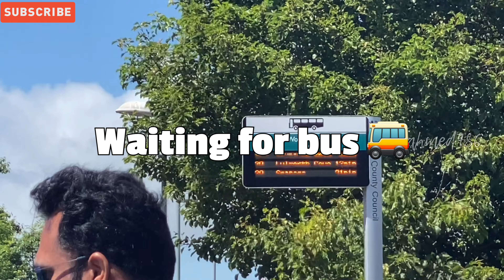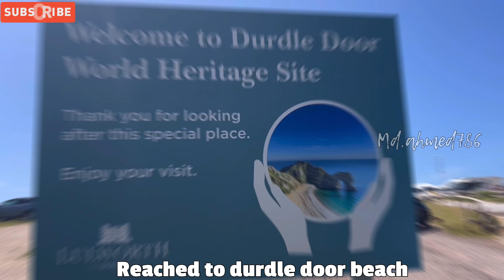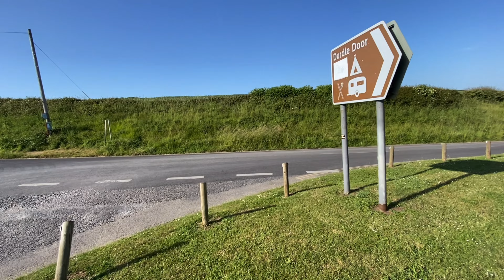DURDLE DOOR BEACH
Durdle Door (sometimes written Durdle Dor) is a natural limestone arch on the Jurassic Coast near Lulworth in Dorset, England.[1] Although privately owned by the Lulworth Estate,[2][3] it is open to the public.